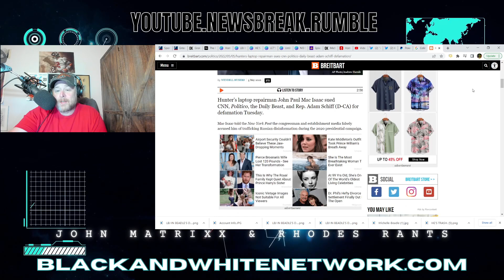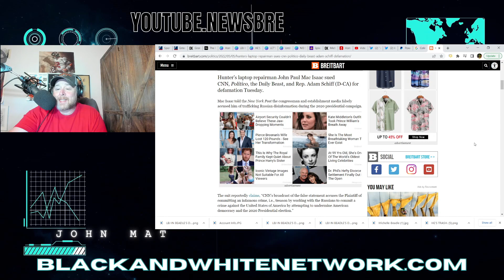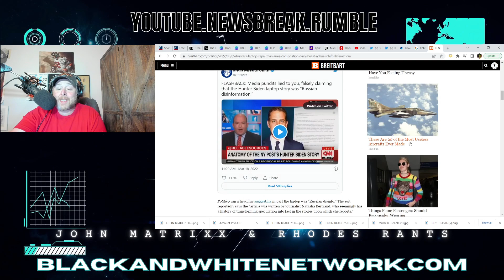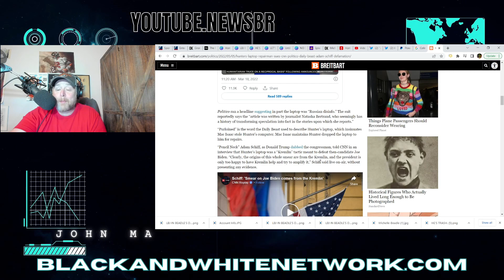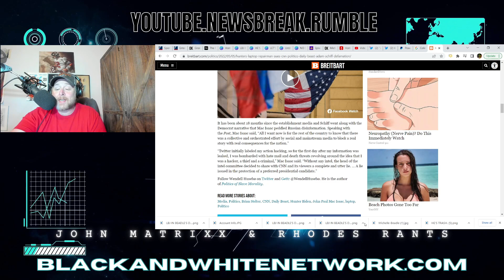ANOTHER LAWSUIT on CNN & the Mainstream Media over SPREADING MISINFORMATION!